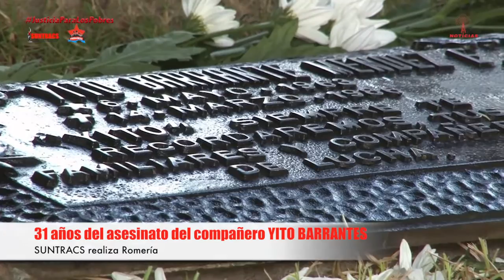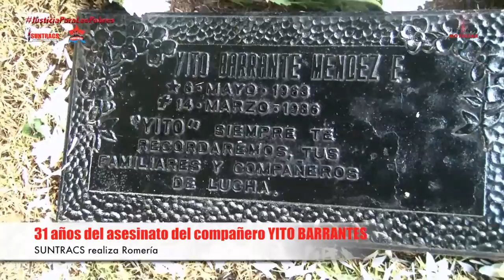Romería Yito Barrantes 31 aniversario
14 de marzo 2017

Se cumple 31 años del vil y cobarde asesinato del compañero
YITO BARRANTES.
SUNTRACS realiza Romería.